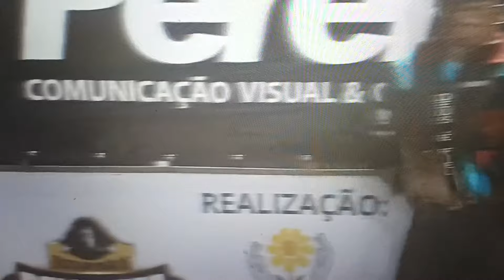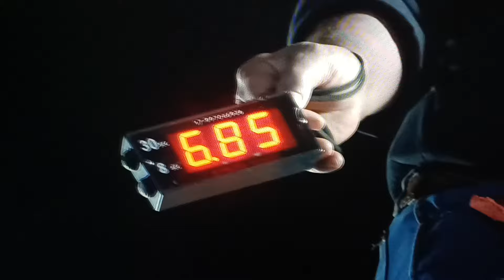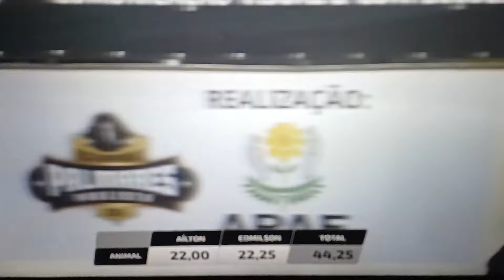PALMARES RODEIO EM TOUROS 2O24